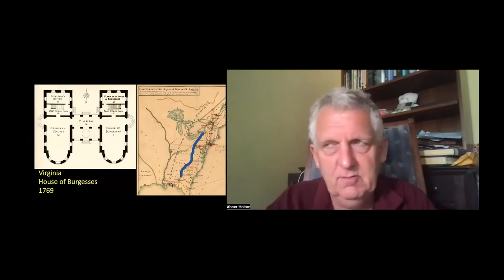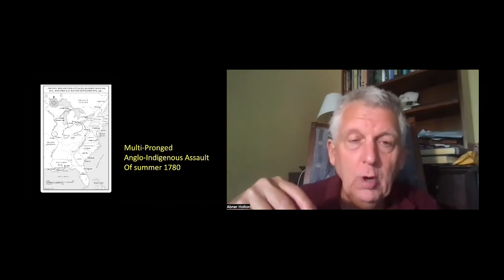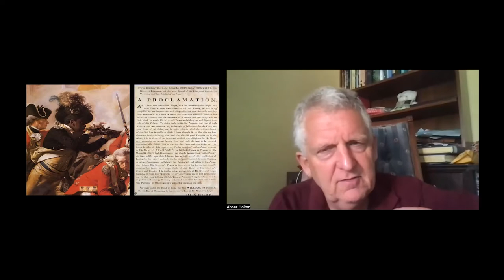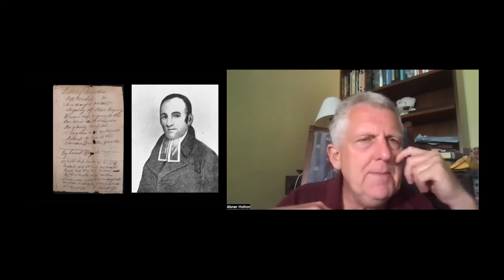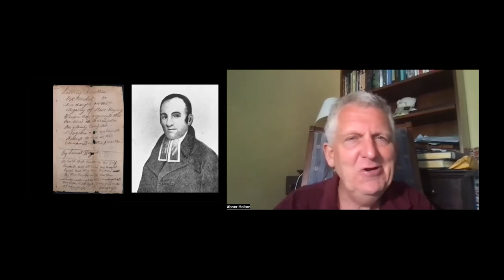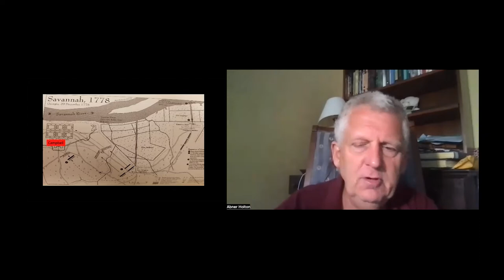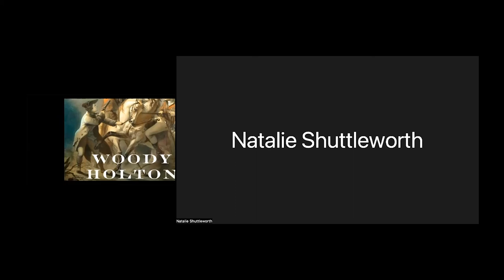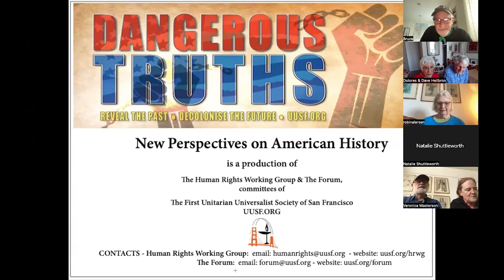The Hidden History of the American Revolution - May 15, 2022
UUSF HUMAN RIGHTS WORKING GROUP AND FORUM PRESENT:
THE FOURTH OF A SERIES OF CONVERSATIONS ON U.S. HISTORY WE CALL DANGEROUS TRUTHS.

"The Hidden History of the American Revolution"

Professor Woody Holton is the McCausland Professor of History at the University of South Carolina, and author of several books including Unruly Americans and the Origins of the Constitution, and Abigail Adams, which won the Bancroft Prize. His latest book, Liberty is Sweet, the Hidden History of the American Revolution, is a deeply researched and insightful retelling of the origins of our revolution, examining the mythical narratives of our founding, and consequences of the revolution that are not well known. He will explore with us the lives of common men and women, and especially the roles played by both indigenous and enslaved peoples involved in this complex history.